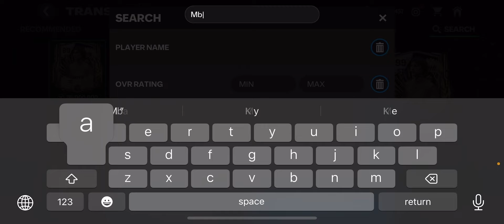BIGGEST MARKET CRASH IN FC MOBILE! YOU NEED TO DO THIS NOW TO MAKE COINS EASILY!